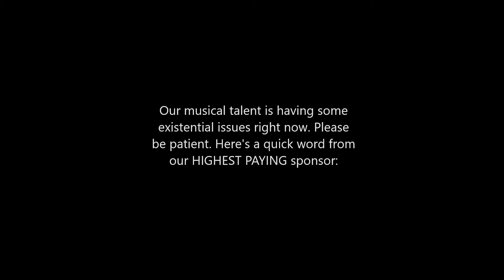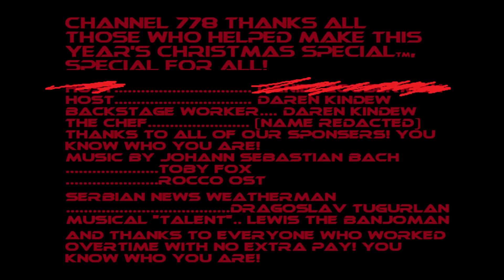Channel 778's Annual Christmas Special (THE END)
After taking a break to get everything in order, fire a rather distasteful host and find a replacement. The Christmas Special is back on schedule! Though now behind and unprepared. We see talents from Lewis the Banjo Man, and a return of Je[NAME REDACTED] chef. A fun continuation of the Christmas Special!
Originally aired on Christmas Eve 7:30 pm XXXX
(I'm very glad to finish up my miniseries quickly! I really hope you all enjoy it!)